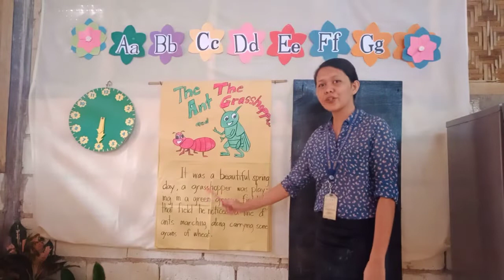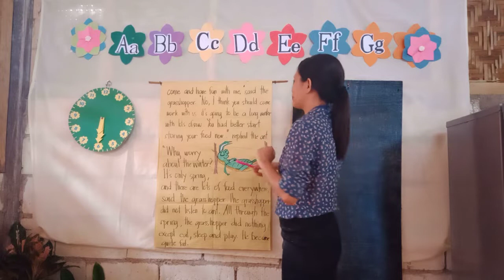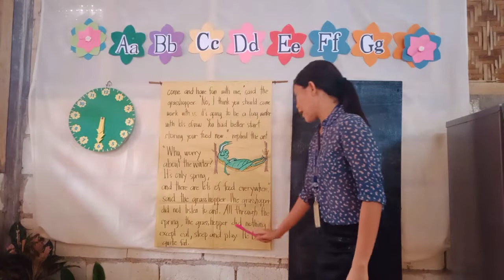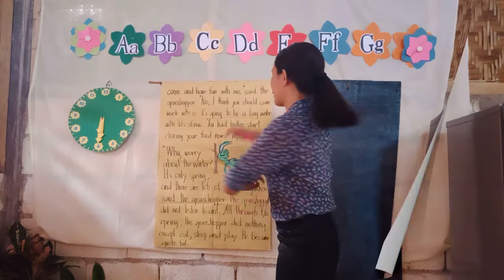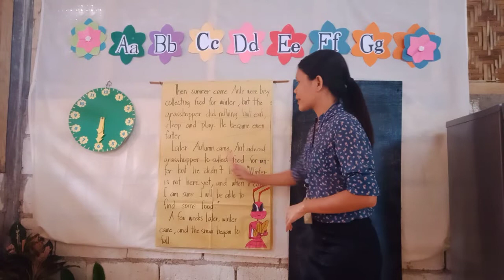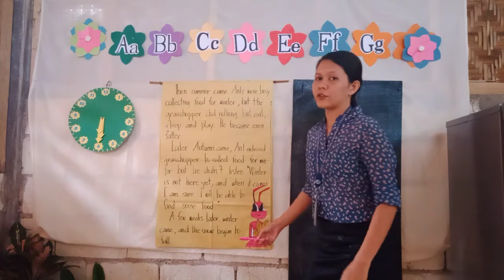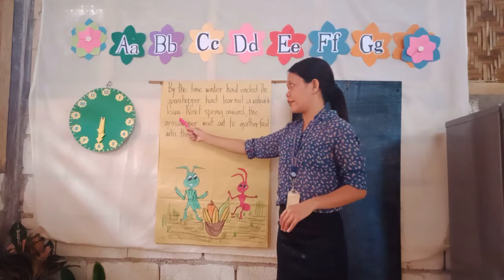Teaching Literature using Paraphrastic Approach